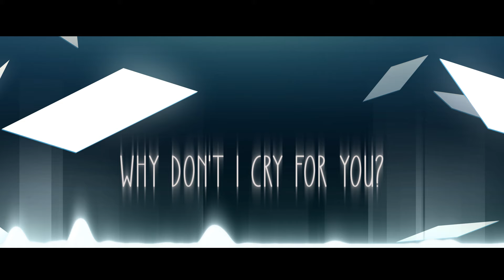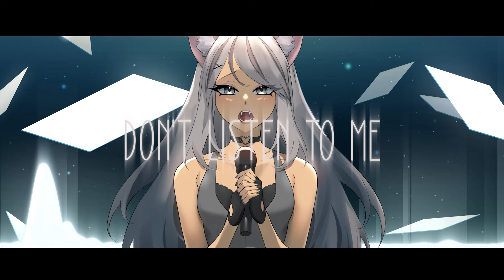Lie (Circus-P)|【Rizu Mayonaka】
Meow Meow Meowtherfuckers, SUPRISE! In honor of my TWO year anniversary as a vtuber, I am releasing not one, but TWO song covers. I hope you enjoy this one as much as the first!

⁺₊✧CREDITS ✧₊⁺
Song: Lie

LYRICS:
Why can't it be perfect?
This love's not even real
Why don't I cry for you?
Love was dead from the start

I don't want you- I don't need you- I'll forget you
I'll play along, writing our song, we are perfect

No this is all wrong
Why aren't you gone?
I know you're not that strong
Don't listen to me
We'll always be
So perfectly happy

The lies you succumb to
Blissfully unaware
I don't know how you can't
See through my facade

We'll always be
So perfectly happy

And maybe one day I'll
Get to see your smile
In the arms of someone
Who loves you like I do

We'll always be
So perfectly happy